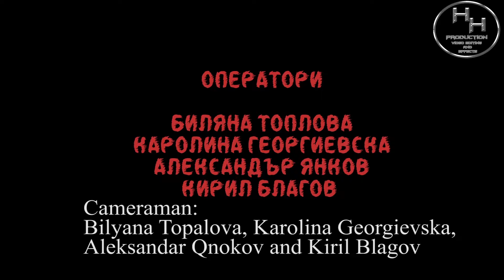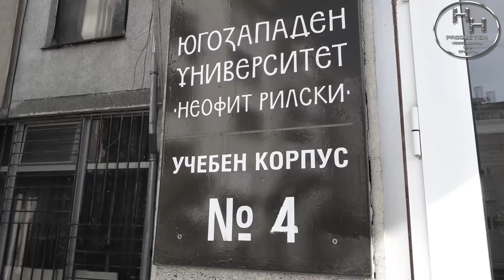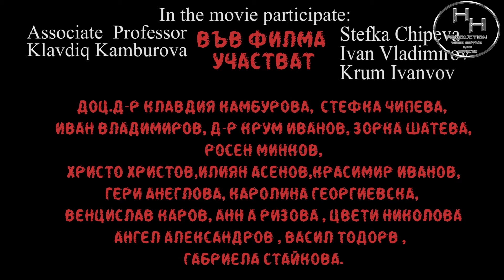"Paranormal"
"Paranormal" is going to introduce you to a whole new world full of mysteries. This paranormal story is situated in Blagoevgrad, Bulgaria, and most accurately in one of the study campuses of the South-West University "Neofit Rilski".
But what or who is behind those paranormal phenomena? Does anyone knows what is happening there, we are about to find out in the following minutes.
This is a student diplom work.